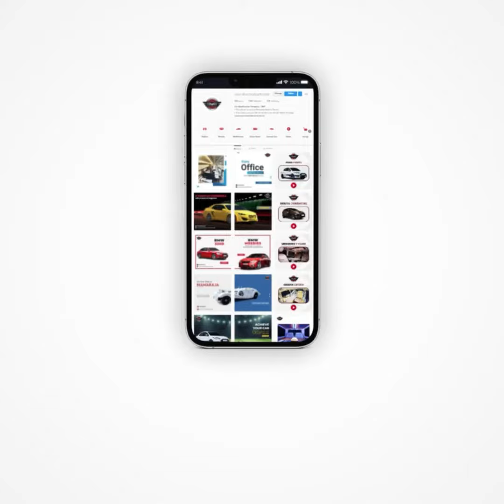Gds Media | Digital Marketing Agency | Social Media Marketing Agency | Branding Agency | Mumbai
If you have a problem, we have a solution.transform your business with the power of digital marketing - GDS MEDIA